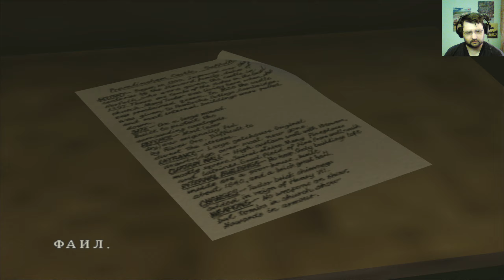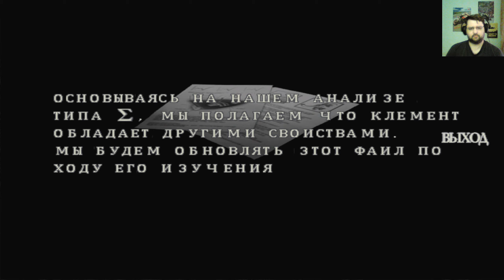Resident Evil Code: Veronica. (18 серия)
Resident Evil Code: Veronica. Эпизод восемнадцатый.📢